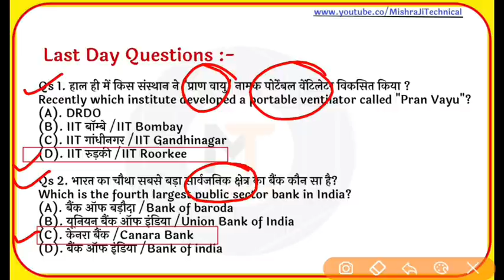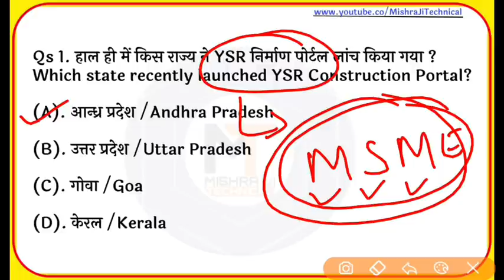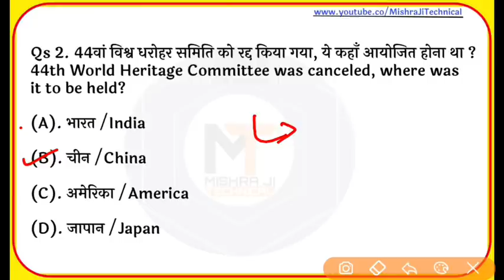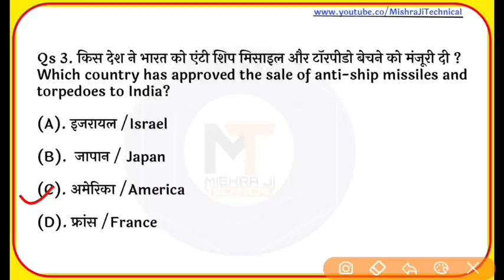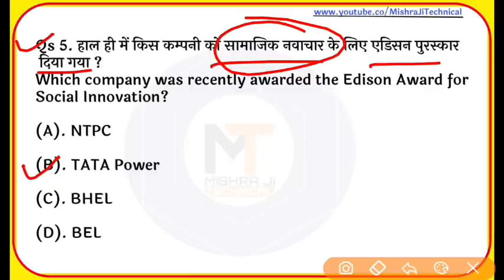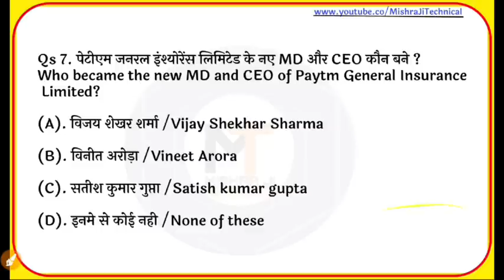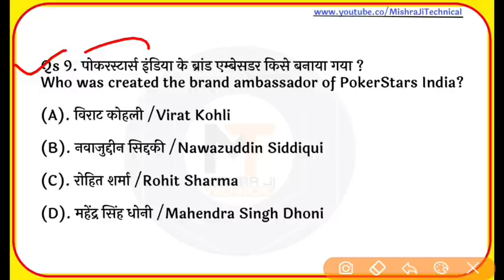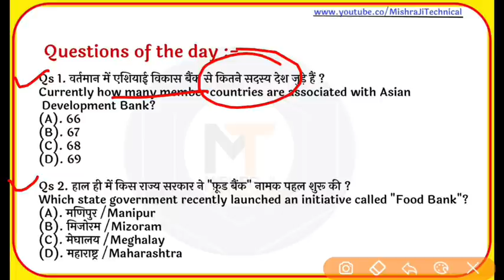17 April 2020 Current Affairs | Daily Current Affairs in hindi, Next Exam Current Affairs 2020|#553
17 April current affairs 2020, daily current affairs, Next exam current affairs 2020 in hindi, Next Dose #768, Ep -#553, today's current affairs 2020, february month current affairs 2020, january current affairs 2020, mishra ji technical, aaj ki current affairs

💥साथ ही इसबार आपको मिलेगा प्रैक्टिस सेट [130 Qs] बिल्कुल FREE💥

【सभी महीनों की E-Book "Mishra Ji Technical -MJT" App पर Available है वहाँ से जाकर ले सकते हैं।】

Sumit_Mishra
Mishra_Ji_Technical

1 april Current Affairs
2 april Current Affairs
3 april Current Affairs
4 april Current Affairs
5 april Current Affairs
6 april Current Affairs
7 april Current affairs
10 april Current Affairs
11 april Current Affairs
12 april Current Affairs
13 april Current Affairs
14 April Current Affairs
15 April Current Affairs
16 April Current Affairs
17 April Current Affairs
18 April Current Affairs
19 April Current Affairs
20 April Current Affairs
21 April Current Affairs
22 April Current Affairs
23 April Current Affairs
24 April Current Affairs
25 April Current Affairs
26 April Current Affairs
27 April Current Affairs
28 April Current Affairs
29 April Current Affairs
30 April Current Affairs